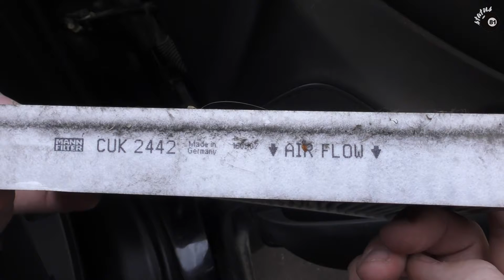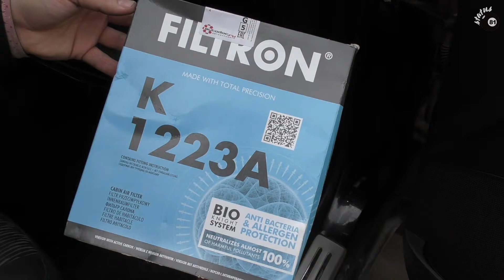Замена салонного фильтра Опель Мокка / Опель Мокка замена / Cabin air filter Opel Mokka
В ролике Вы увидите как самостоятельно произвести замену салонного фильтра на автомобиле Опель Мокка (Opel Mokka).

👉 Лучшие видеоинструкции
👉 Подробные фотоотчёты
👉 УДОБНЫЙ КАТАЛОГ
👉 Сортировка по моделям
👉 Ежедневное пополнение
       информации
👉 ПОМОЩЬ в поиске информации

🛠 Открытый ГАРАЖ - Канал на все случаи жизни, от новичков до профи!

☝️ MAX пользы / MIN воды